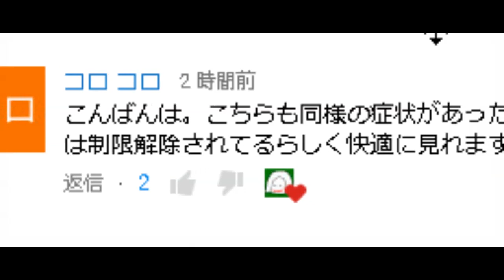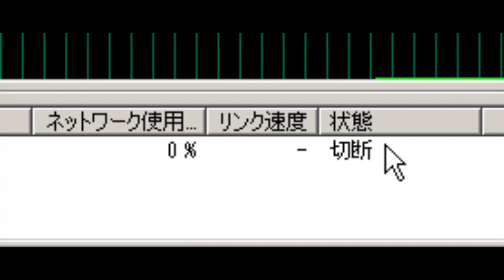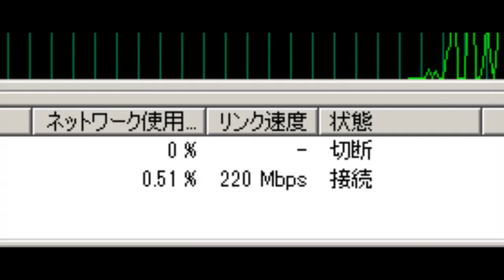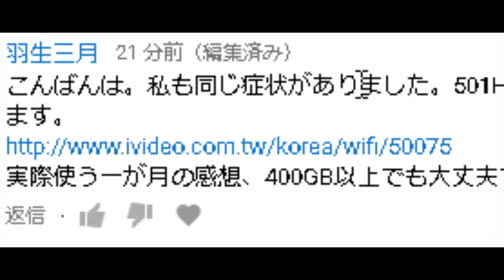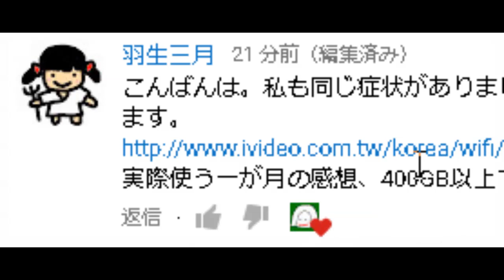303ZT 全く使い物にならない危険な機種だからね！ iVideo